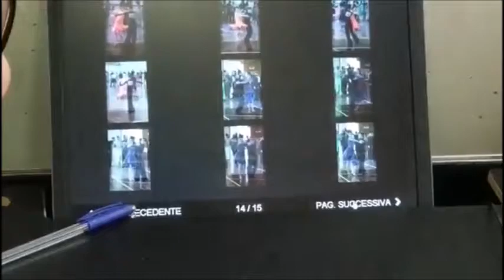We Won! Dance Competition Fontanafredda Vlog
Vlog from a dancesport competition where our pupils won! We were really excited about the placing, but of course they deserved it. They were the best couple on the floor in their category on that day. Enjoy :)